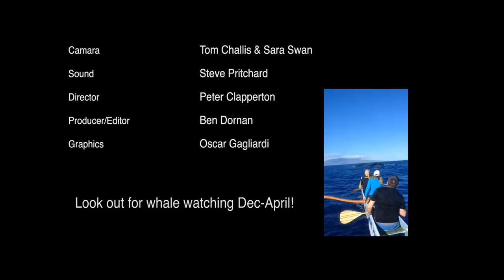Hawaiian Outrigger Canoe Experience | Maui Hawaii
Enjoy learning about Hawaiian Culture while experiencing it first hand on a traditional Hawaiian Outrigger Canoe.  Snorkel with green hawaiian sea turtles over beautiful reefs in Maui Hawaii.  Whale Watching outrigger canoe tours and Kayak tours December -April.
We also offer private kayak tours, Stand Up Paddling or SUP and private surf lessons in Maui Hawaii.  #1 Rated on Trip Advisor and Yelp.

Whales, Humpback, Maui, Hawaii, Lahaina, Olowalu, Turtle, Snorkel, Snorkeling, Kihei, Makena, Wailea, Kapalua, Ritz Carlton, Kayaking, Humpback whales, dolphins, tropical fish,